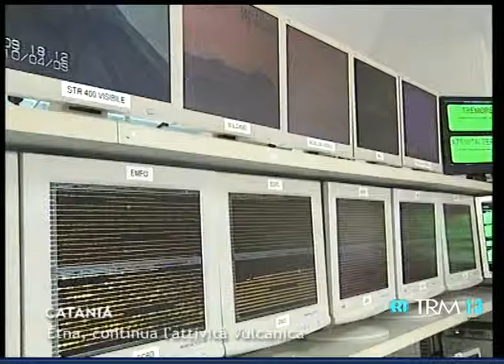Etna, continua l'attività vulcanica